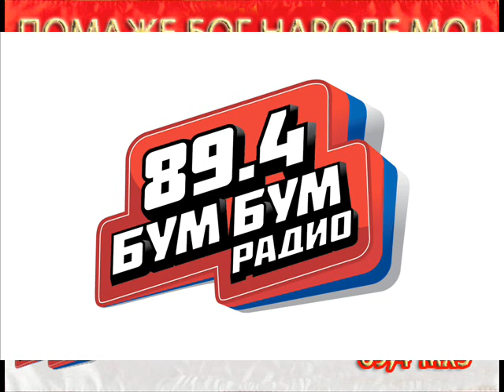ПОМАЖЕ БОГ НАРОДЕ МОЈ - ПРИЧА О НЕСТИЦАЊУ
ЕМИСИЈА БУМ БУМ РАДИЈА ПОМАЖЕ БОГ НАРОДЕ МОЈ
СВАКОГ ДАНА ОД 9 И 20 ДО 10 ЧАСОВА.
89,4 МХЗ ФРЕКВЕНЦИЈА НА КОЈОЈ СЕ ПРИЧА О ПРАВОСЛАВЉУ.
СУБОТОМ  ГОСТ  АЦА МИЉЕВИЋ.